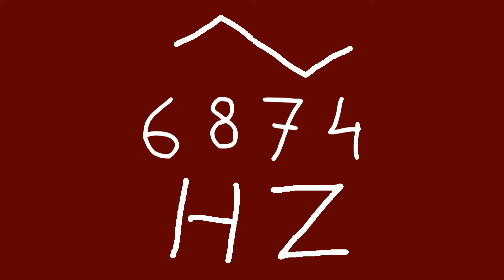6874 hz triangle